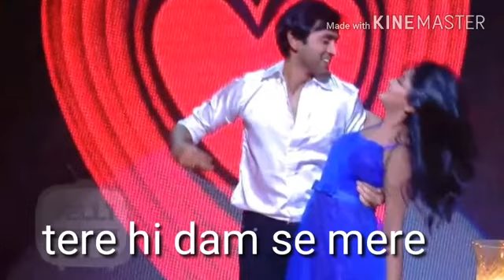और प्यार हो गया न्यू WhatsApp स्टेटस 2018